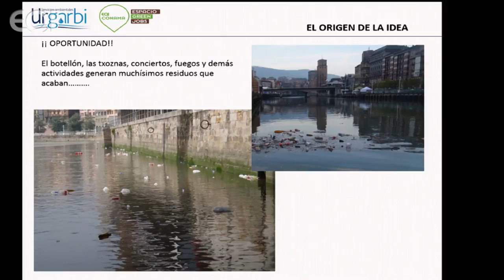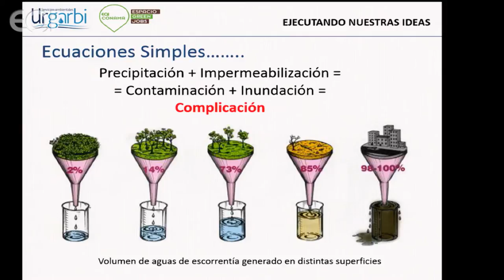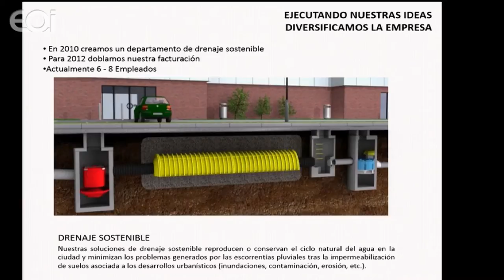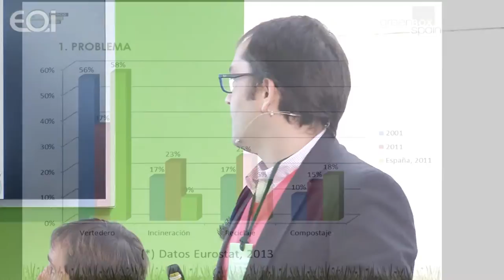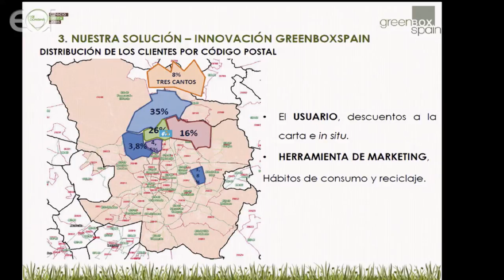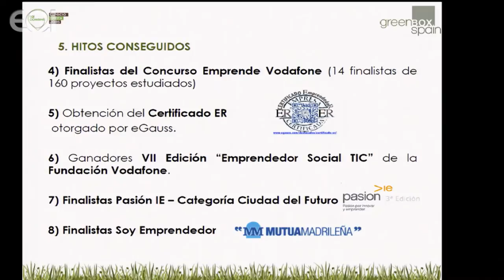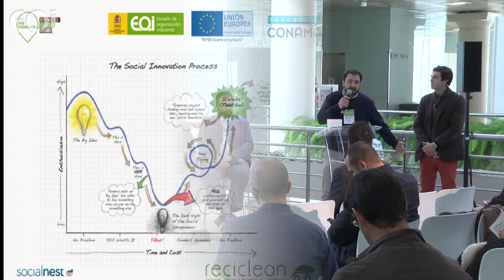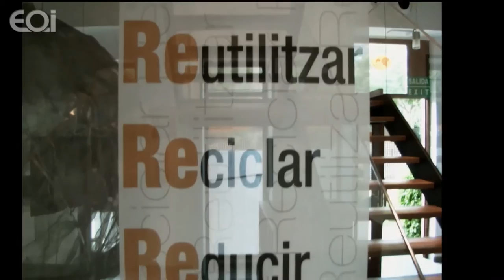Taller: EXPERIENCIAS EMPRENDEDORAS EN REUTILIZACIÓN Y RECICLAJE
EOI · 24/11/14 · CONAMA

Te damos a conocer  experiencias para emprender en uno de los sectores más relacionados con el medio ambiente, en una mesa coloquio con expertos y emprendedores del sector.

Ponentes:
Niall Tynan, Fundador- Director técnico de Urgarbi, empresa dedicada a la prestación de servicios de control de la contaminación flotante y el desarrollo e implementación de Técnicas Urbanas de Drenaje Sostenible.
Pablo García Peña, Gerente y Roberto Soler Director Comercial de RECICLEAN.
Julio Guerrero, Cofundador y Drtor Comercial para España de Core Global.
Moderador:
David Gimaré Gallego, Responsable Técnico del Área de Residuos. Asociación de Ciencias Ambientales (ACA)